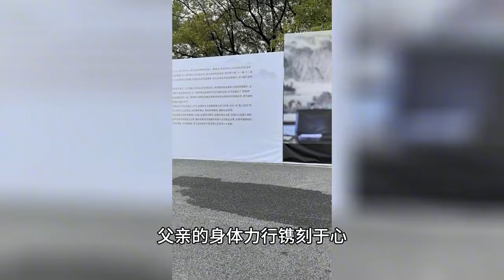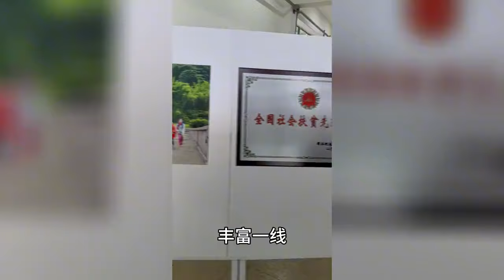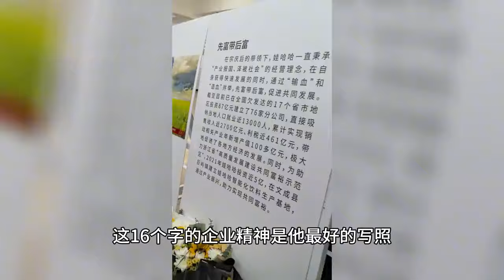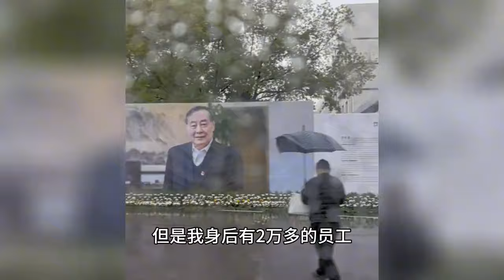【宗庆后】宗庆后追思会现场：宗馥莉悲痛发言全程记录，全场泪目，全员共缅#宗庆后 宗庆后儿子 宗庆后背景 宗庆后身价 宗庆后家族 宗庆后 学历 宗庆后 夫人